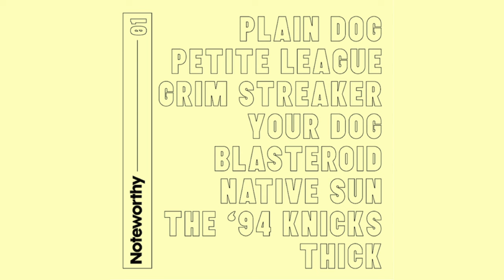The '94 Knicks - Street Fighter (Official Audio)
Music video by The '94 Knicks performing Street Fighter. (C) 2017 Glassnote Entertainment Group LLC